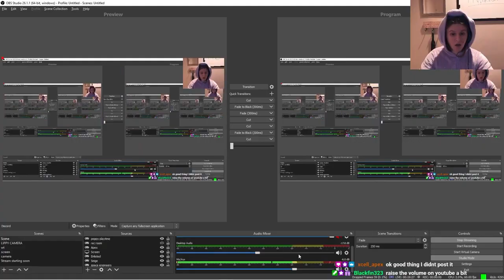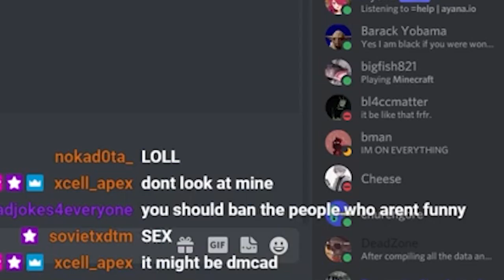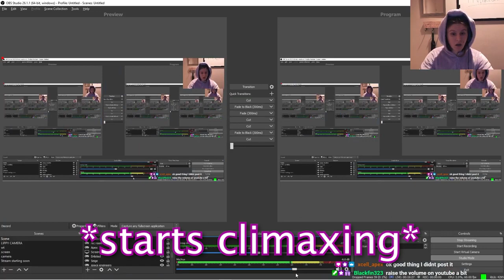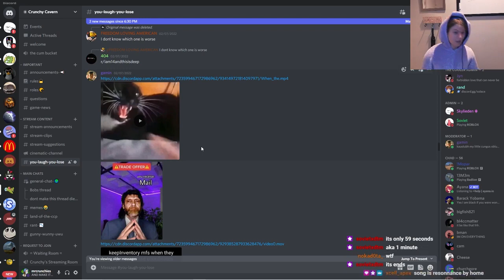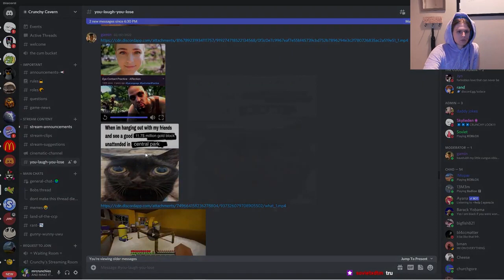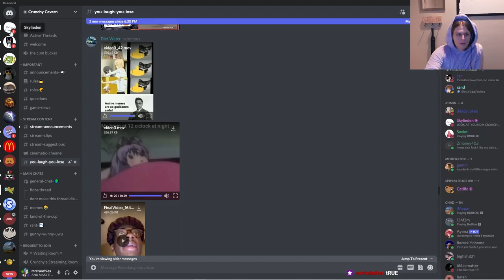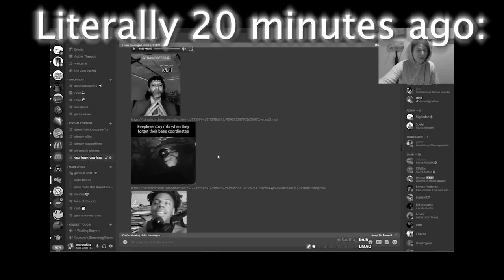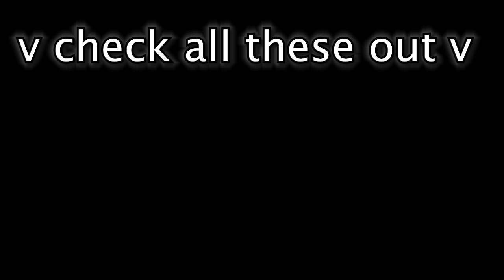IF I LAUGH I POUR BEANS ON MY HEAD | YLYL PART 2